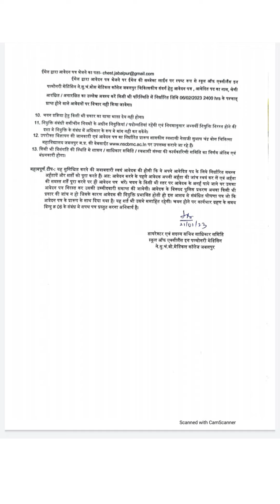Jabalpur Medical college Vacancy 2023- Gmc Jabalpur Recruitment - Medical College - Mp Govt -Mp Job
MPPEB VACANCY
AIIMS VACANCY
AIIMS RECRUITMENT
IIT STAFF NURSE
ANM MCQ
PATWARI MCQ
CHO MCQ
AIIMS NORCET
MPPEB VACANCY
REWA NEWS
REWA DISTRICT
REWA INFORMATION
SSMC REWA
REWA GK
REWA HISTROY
स्वास्थ सेवाए
AIIMS RISHIKESH
AIIMS BHOPAL
AIIMS BIBINAGAR
AIIMS AIIMS NEW DELHI
AIIMS JODHPUR
AIIMS PATNA
AIIMS RAIPUR
AIIMS RAEBARELI
AIIMS NAGPUR
AIIMS GORAKHPUR
AIIMS KALYANI
AIIMS VIJYAPUR
AIIMS BILASPUR
AIIMS DEOGHAR
AIIMS RAJKOT
AIIMS RECRUITMENT
LATEST GOVT JOB 2023
VACANCY 2023
PGI CHANDIGARH
LATEST NEWS
LIVE NEWS
MOHENA KUMARI
WATERFALL REWA
PREVIOUS PAPERS
JABALPUR VACANCY
INDORE VACANCY
GWALIOR VACANCY

BHOPAL VACANCY
REWA VACANCY
SHAHDOL VACANCY
SHIVPURI VACANCY
SAGAR VACANCY
MP VACANCY
ION DIGITAL ZONE
IDZ TCS
SGPGI LUCKHNOW
SAINIK SCHOOL GOPALGONJ BIHAR
neet
 PHARMACIST
 RADIOGRAPHER
 COMPOUNDER
VERIFICATION
ITI RECRUITMENT
Critical Care
Emergency care
Fundamentals of Nursing
Medical-Surgical Nursing
Communicable Diseases
 Pharmacology
Nutrition
 First Aid
Pediatric Nursing
POSTING ORDER
n
3HDFC Bank Recruitment
Flipkart Vacancy
NURSING CLASSES
PREVIOUS PAPERS
RRB RESULT
SSC CHSL CGL GD 2023
NOTIFICATION 2023
LATEST NEWS
LIVE NEWS
nursing classes
nursing coaching
pediatric nursing